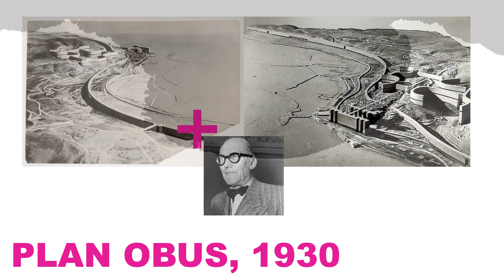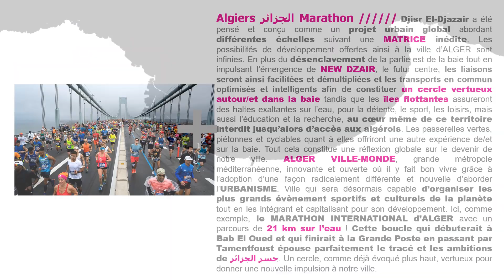Algiers20xx Conference 14.11.2022 EPAU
𝗘́𝘁𝗮𝘁(𝘀) 𝗱𝗲 𝗹'𝗮𝗿𝘁 & 𝗱𝗲𝘀 𝗹𝗶𝗲𝘂𝘅 𝗱𝗲 𝗹'𝗨𝗿𝗯𝗮𝗻𝗶𝘀𝗺𝗲
𝟭𝟵𝟲𝟮-𝟮𝟬𝟮𝟮 : 𝗡𝗼𝘂𝘃𝗲𝗹 𝗨𝗿𝗯𝗮𝗻𝗶𝘀𝗺𝗲, 𝗡𝗼𝘂𝘃𝗲𝗹 𝗔𝗹𝗴𝗲𝗿 ?
𝗟𝘂𝗻𝗱𝗶 𝟭𝟰.𝟭𝟭.𝟮𝟬𝟮𝟮 - 𝟭𝟬𝗛𝟬𝟬
𝗦𝗮𝗹𝗹𝗲 𝗱𝗲 𝗰𝗼𝗻𝗳𝗲́𝗿𝗲𝗻𝗰𝗲𝘀 𝗙𝗮𝘁𝗵𝗮𝗹𝗹𝗮𝗵 𝗕𝗮𝗴𝗵𝗹𝗶

- Thématiques : Planification urbaine, Développement durable, Mobilités urbaines, Énergies renouvelables, Nouvelles technologies, Résilience urbaine, AgriTech, GreenTech, BlueTech, FinTech,…
- Illustration : Plan Obus x Djisr El Djazair
- Charte graphique : modèle

TRIPLE BID ترشح ثلاثي TRIPLE CANDIDATURE
Support Algiers’ bid to host the WorldCup2038 + WorldExpo2035 +
Opening the field of possibilities فتح مجال الإمكانيات Ouvrir le champ des possibles
Let’s (re)imagine Algiers, let's build Algeria 🇩🇿🙏